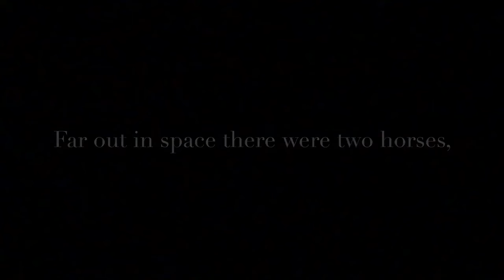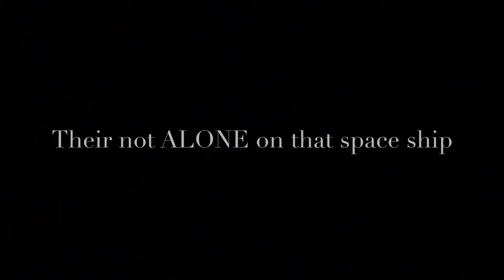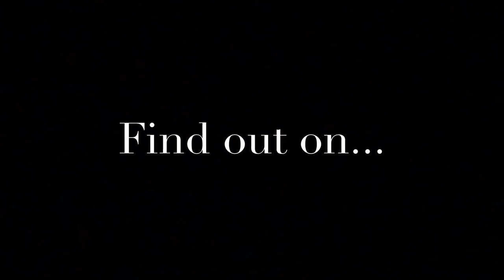E.E. 056 “Breyer horse movie trailer” pls read description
I know the trailer looks cheesy but the movie will be a lot better 😏 I’ll have a different editor by the time this comes out which I’m not sure on when I’ll make it exactly. Shout out to my friend Lauren, (Wendy The Dressage_girly193) for doing Jamie’s voice! Btw no spoilers for y’all!😜thanks for all the support in advance cause I know I have the best fans anyone could ask for❤️❤️❤️